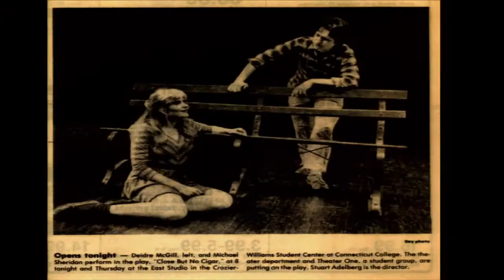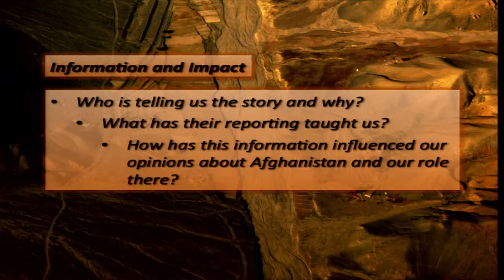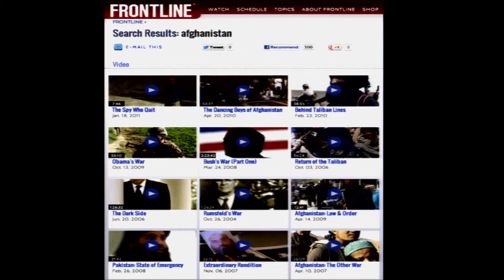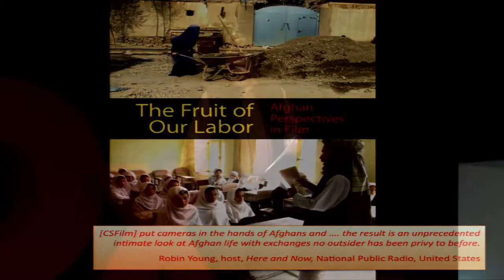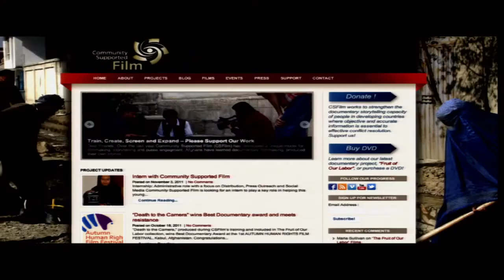Michael Sheridan at TEDxConnecticutCollege: Transforming News and Views through Local Perspectives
"We all have to demand an improvement in our news diet. A balanced diet that's less self-centric, that includes more local perspectives, will really help us be better informed, and therefore, more effective citizens."

Alumnus Michael Sheridan speaks at TEDxConnecticutCollege about Community Supported Film's experience bringing local perspectives from Afghanistan to the U.S. through documentary filmmaking. Michael's talk compares U.S. mainstream media coverage of Afghanistan with local Afghan stories to show the unbalanced state of the Western news diet. By highlighting this imbalance, Michael demonstrates a need for both perspectives in order to create sustainable solutions for ourselves and for Afghans.